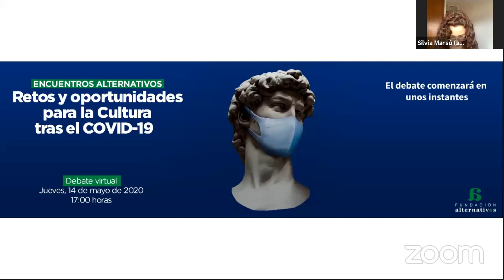ENCUENTRO ALTERNATIVO l 'Retos y oportunidades para la cultura tras el COVID-19'